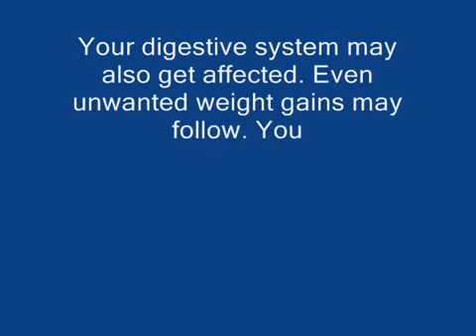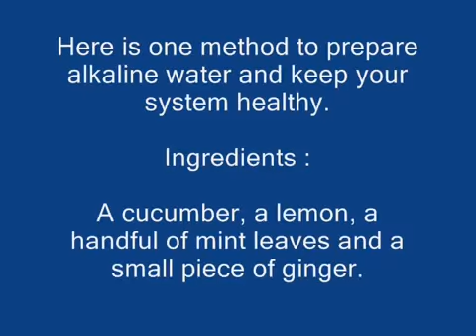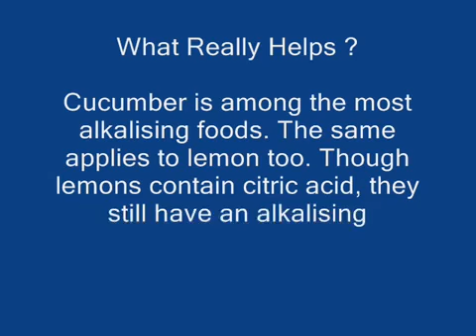میرا دعوی| یہ پانی پینے سے شوگر ،بلڈ پریشر ،کینسر اور دل کی بیماریاں دور- Alkaline Water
Make & drink Natural alkaline water to remain your body in a Natural state & be safe from many diseases like Cardiac, Diabetes, lung, kidney & many stomach diseases.
میرا دعوی ہے کے
یہ پانی پینے والے لوگ شوگر ،بلڈ پریشر ،کینسر اور دل کی بیماریوں سے دور رہتے ہیں -